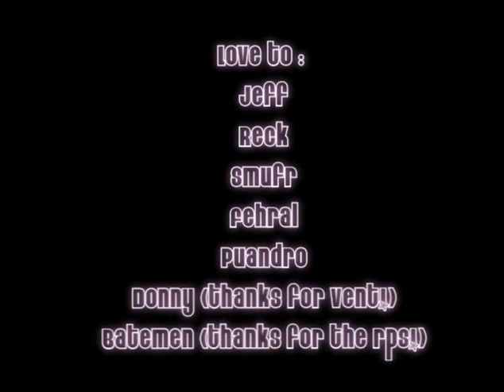Ywain: Corlina - RR9LX Nightshade